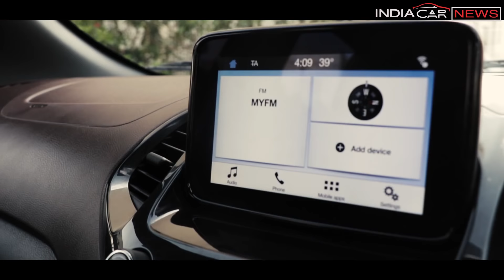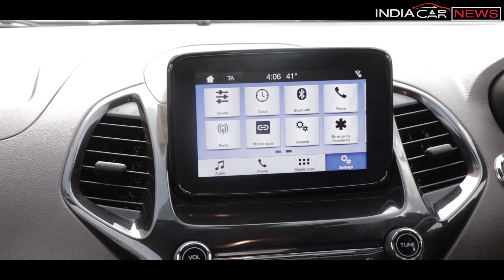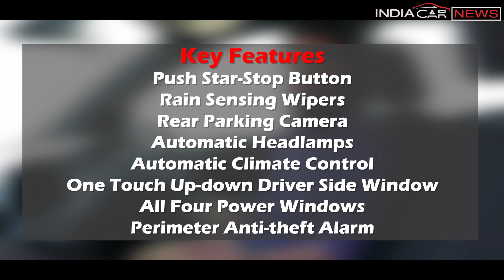Ford Freestyle Hindi Review - Figo Cross or Much More | ICN Studio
Ford Freestyle is claimed to be the country's first 'compact utility vehicle', but it essentially is a cross hatch based on the Figo. But it is the most capable vehicle in its category, thanks to the brilliantly tuned suspension setup and a class-leading ground clearance of 190mm. What's also new with the Freestyle is Ford India's all-new 1.2-litre,3-cylinder engine that belongs to the same Dragon family that made its debut with the 2017 EcoSport. This engine churns out a maximum power output of 96bhp and a peak torque of 120Nm, thus making it the most powerful 1.2-litre engine. Besides that, the vehicle also gets a new 5-speed manual transmission sourced from Getrag which is lot smoother than the one available on the Figo. Though the claimed mileage is 19kmpl, it gave us around 13kmpl which according to us was impressive since we mainly drove it in rough roads.